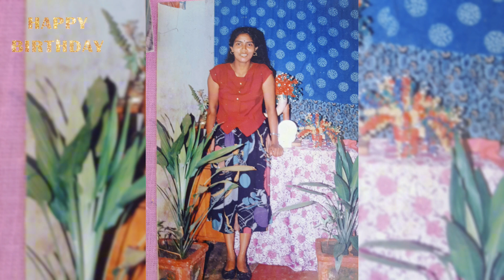60th birthday Surprised Video - Birthday Wishes